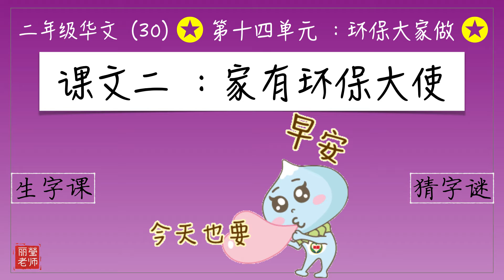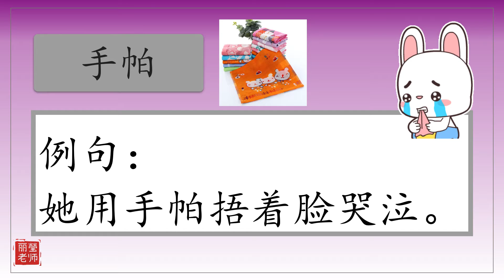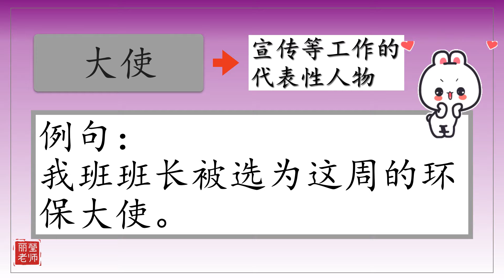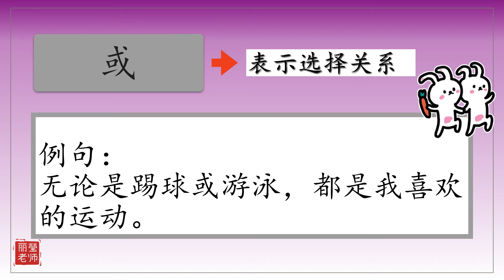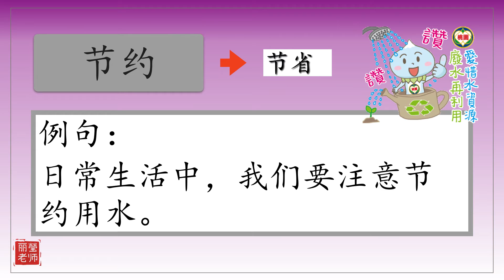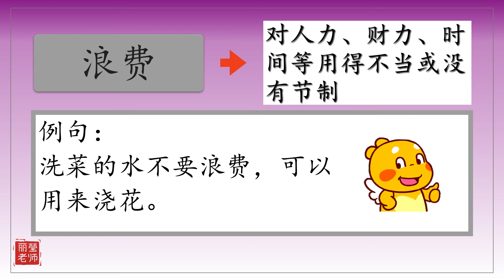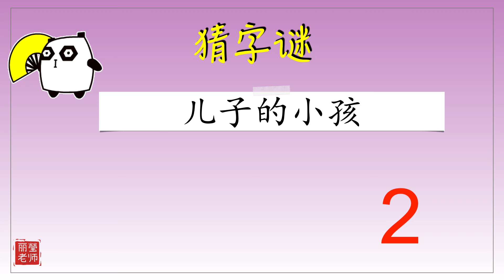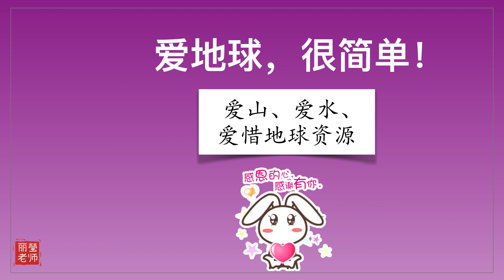二年级华文【第十四单元】课文二：家有环保大使（华文课本第95-96页）KSSR SEMAKAN【丽莹老师】（232）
课文二：家有环保大使
～华文课本第95-96页～

课文词语、
生字、笔顺、笔画、例句、
多音字、猜字谜

欢迎到丽莹老师Facebook 😄